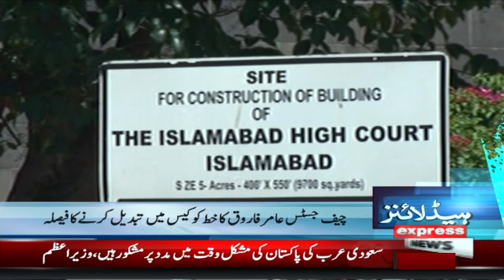Election Commission in trouble | News Headlines 1 AM | Latest News | Pakistan News